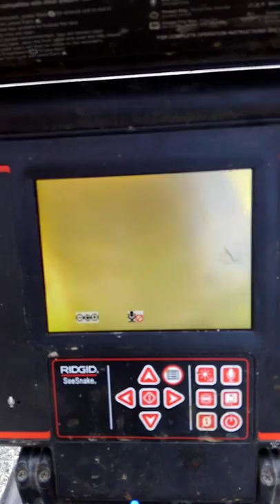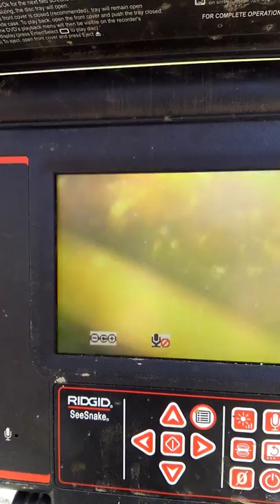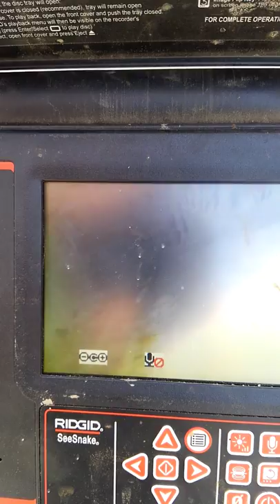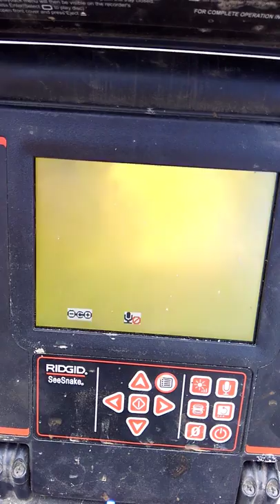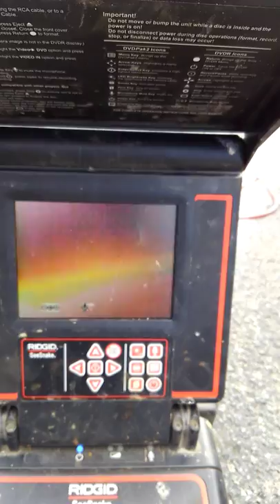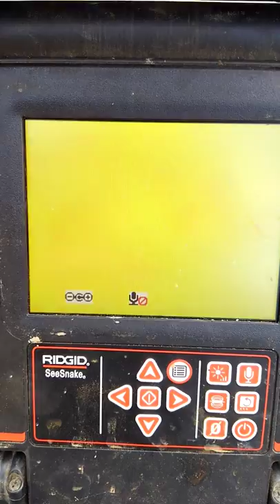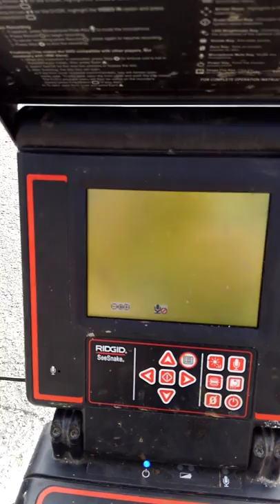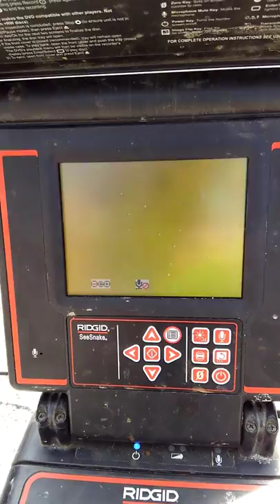Cellular sales allandale branch